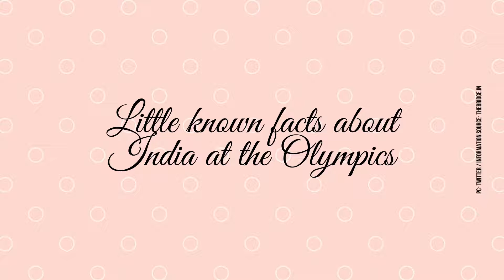Tokyo Olympic 2020 | Latest Update India's Medal Tally | Updated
Welcome to the Official channel of 'Quickgenix'.
Quickgenix offers the best of  immersive and viral videos. Videos are smart, fun and slick, and offer an interesting look on matters such as Politics, Entertainment, Sport, Food, Technology, Health and everything else that matters. Smoothly blends video and graphics to allow for viewing without audio, on auto-play.

Mirabai Chanu - Silver- Women's 49kg weightlifting
Lovlina Borgohain- Bronze- Women's welterweight boxing
PV Sindhu- Bronze- Women's singles badminton
Ravi Kumar Dahiya- Silver- Men's 57kg wrestling
Indian hockey team- Bronze- Men's hockey
Bajrang Punia- Bronze - Men's 65kg wrestling
Neeraj Chopra- Gold- Men's javelin throw

Abhinav Bindra- Gold- Men's 10m air rifle shooting- Beijing 2008